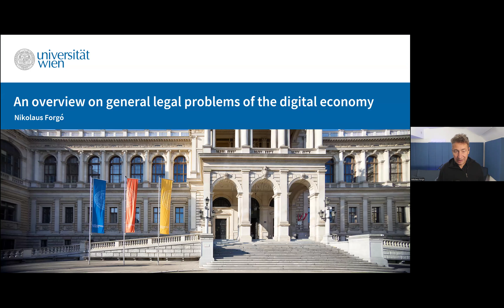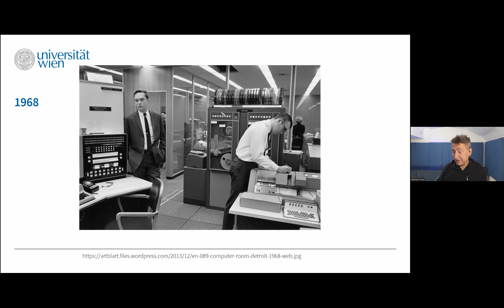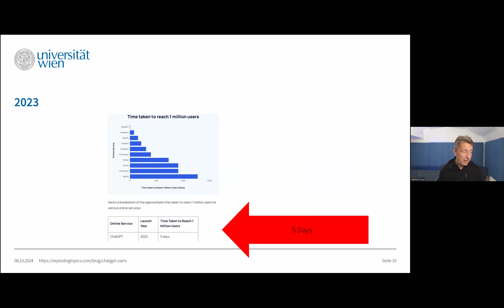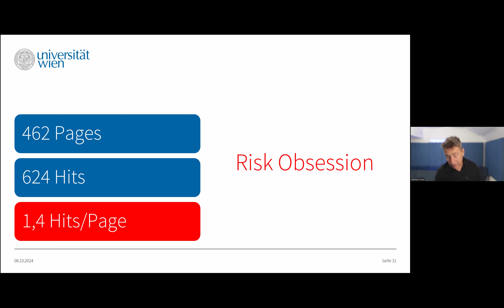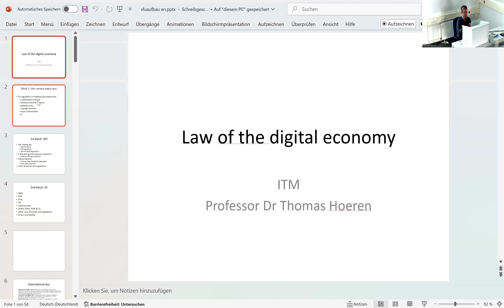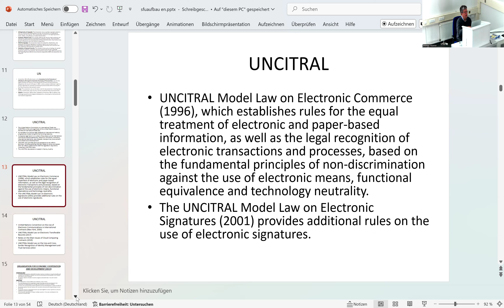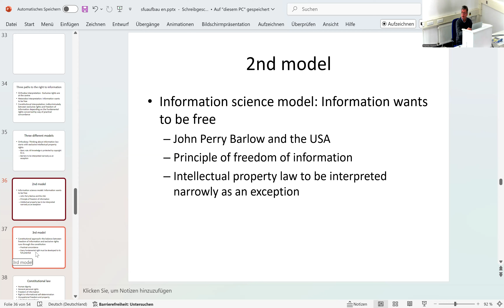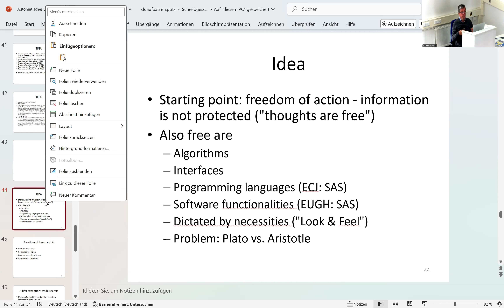Law of the digital economy I: Introduction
Official opening of the Law of the digital Economy certificate programme
Lecture by Professor Dr Nikolaus Forgo (University of Vienna) and
Introductory lecture by Professor Dr Thomas Hoeren (ITM Münster)